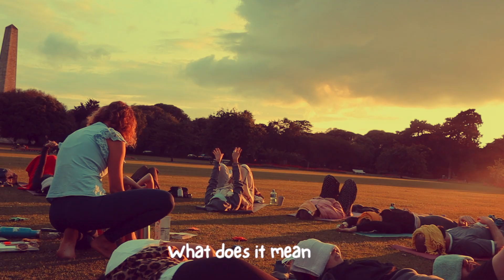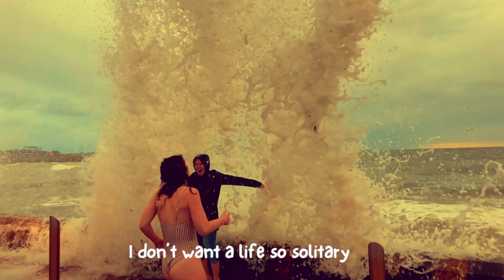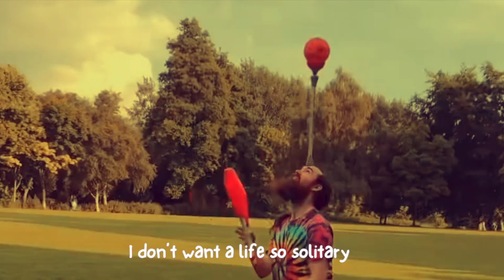Community | Original Song & Music Video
Sorry I don't do GDPR. Hi friends! Love you!
Posting this during a period of escalated warfare... my prayers to all those communities who are losing multitudes of their members, all the innocent lives lost. May we build stronger, more resilient and more loving communities in countries where there is peace, while we are lucky enough to have the opportunity.

Credits:

Received help with audio recording from Céin O'Brien

The drone shot of dancers isn't mine (I'm in it) but don't know the name of who it was...

Thank you to everyone who features and everyone who adds magic and joy to my life and many lives here in Dublin!